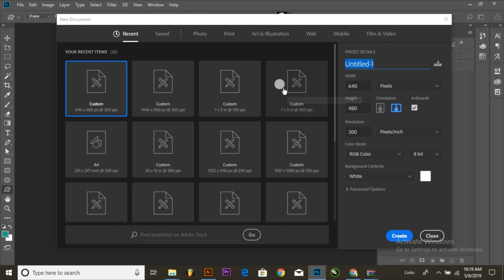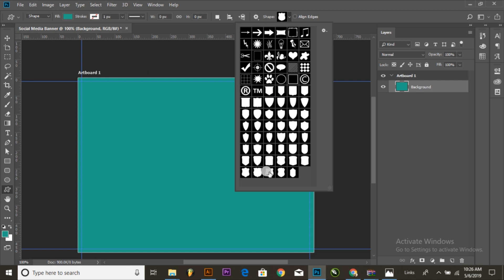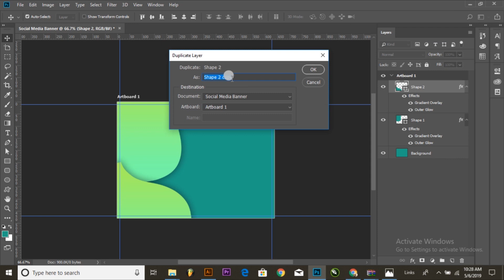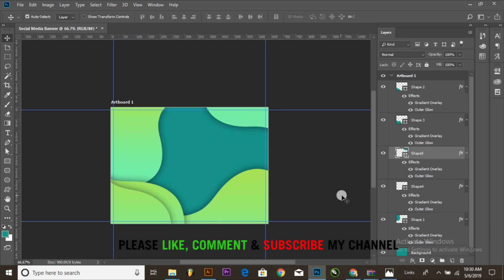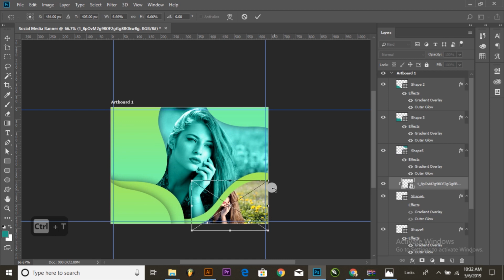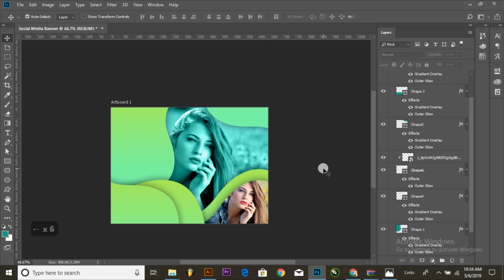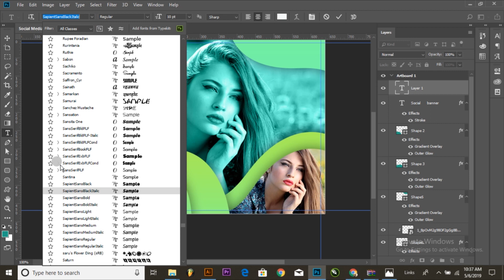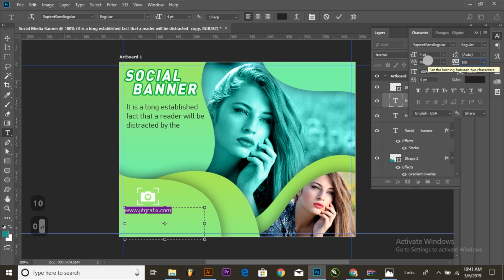Custom Shape & Modern Color Gradient In Photoshop | Latest Social Media Banner Design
Social Media Ad Design Guidelines - Social Media Banner Hindi Tutorial